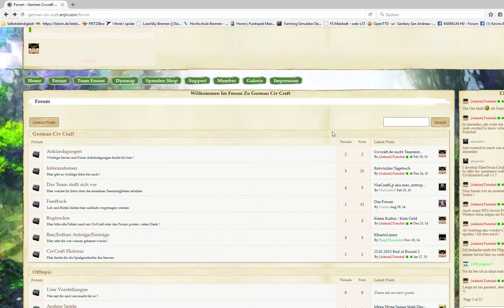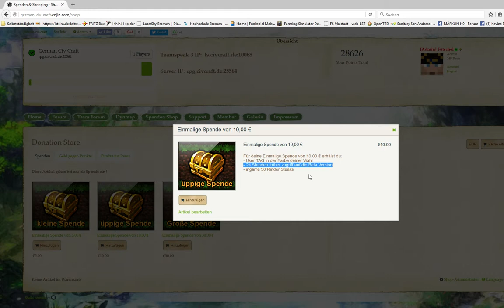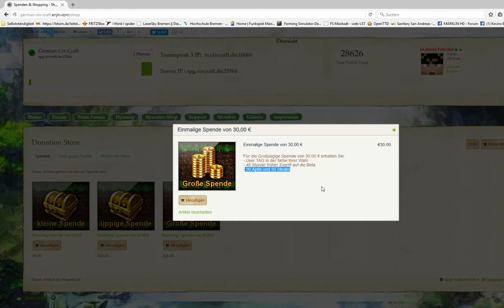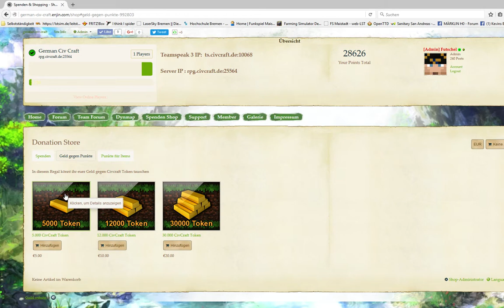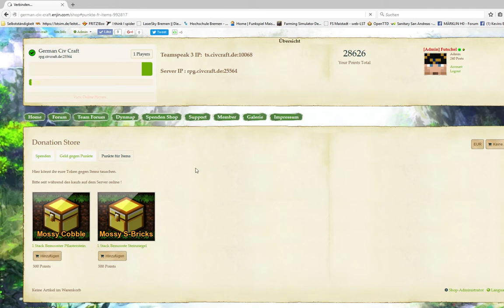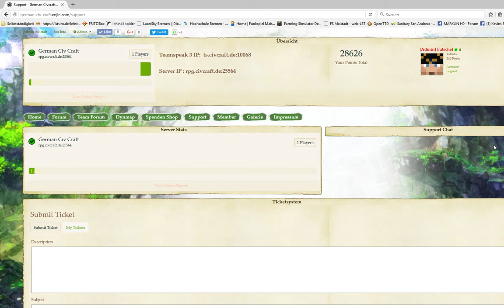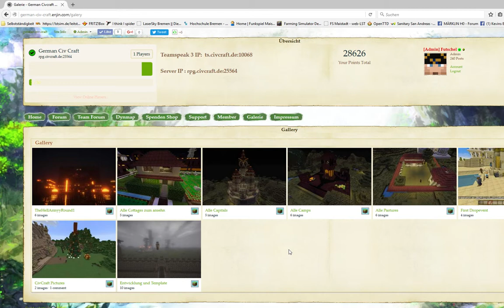Intro RPG CivCraft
Liebe Leute wir beginnen am 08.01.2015 um 20:00 Uhr mit unserer Testphase. Wir möchten gerne eure Meinung zu den RPG Elementen, die ihr Ingame oder im Forum findet könnt. Dazu einfach auf:

vorbei schauen und Feedback da lassen

Spielen könnt ihr hier:

+  rpg.civcraft.de:25564
+  ts.civcraft.de:10068

Viel Spaß !